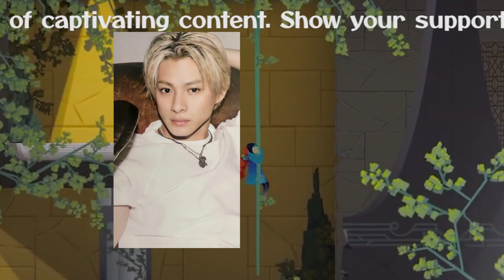【平野紫耀】平野紫耀、神宮寺勇太撮影・キンプリ脱退後初ダンスで見せた「脱アイドル」の意志！深く被る帽子に込める「意味」